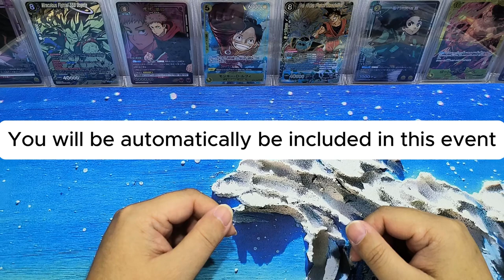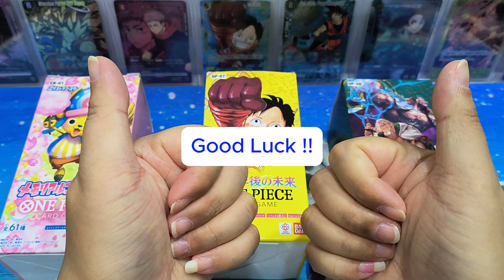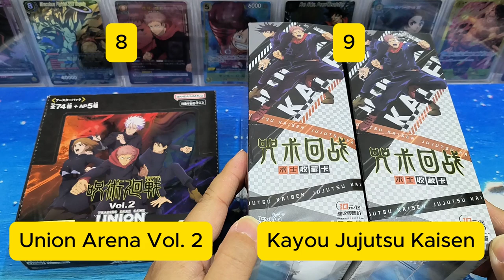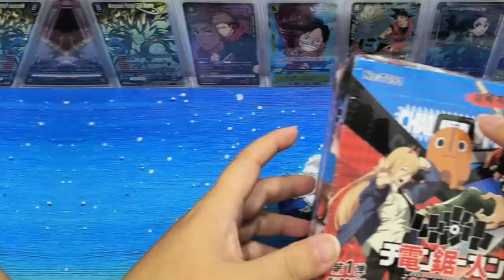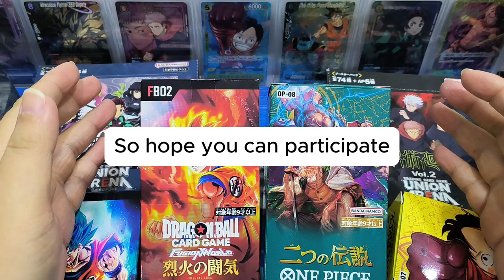Prize Giveaway for 700 subscribers 🎉 Join in the fun!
It may be nothing to other big channels, but getting this milestone is huge for me! I really appreciate all!

The Rules is very simple! Just Comment in this video and you will qualify for the prize giveaway!

The closing date is Singapore time, 20 July 2024 at 2359 Hour GMT +08:00. It is free anyway!